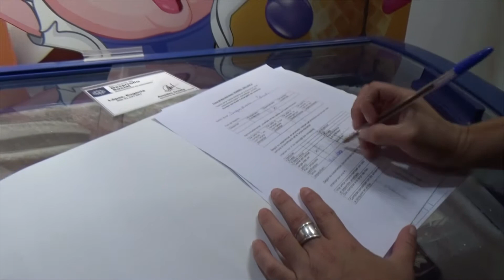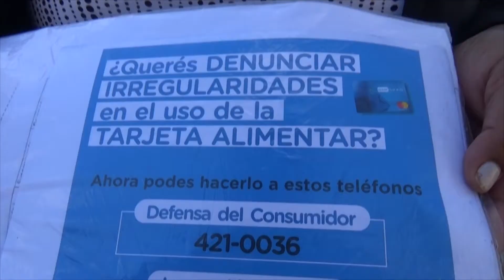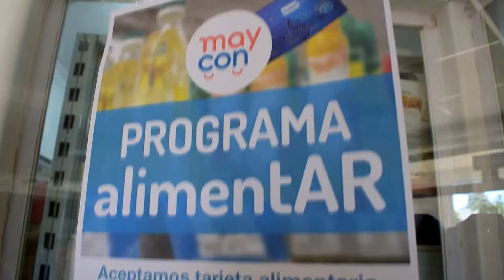Se realizan controles de Tarjeta Alimentar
La Secretaría de Desarrollo Social y la Secretaría de Coordinación de Gestión de la Municipalidad de Concordia llevan adelante operativos de control de uso de la TarjetaAlimentar, para evitar engaños, recargos y compras indebidas.